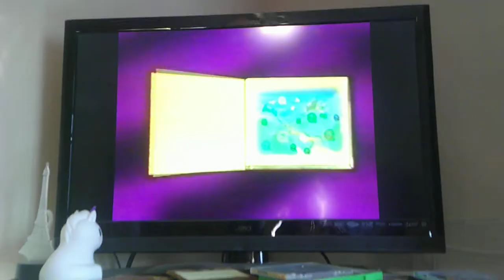Queen Quail In The Land Of Q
In this track of Albert's Amazing Adventures The Alphabet Soundtrack Queen quail sings a song about the letter Q